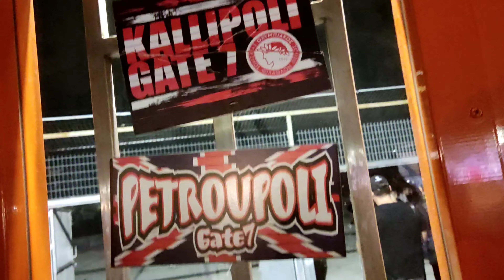ΝΟΤΙΑ ΠΡΟΑΣΤΙΑ ΘΥΡΑ 7 ΑΛΙΜΟΣ ΜΠΡΑΧΑΜΙ ΗΛΙΟΥΠΟΛΗ OLYMPIAKOS GRAFFITI ΕΝΤΟΣ ΤΟΥ ΣΕΦ